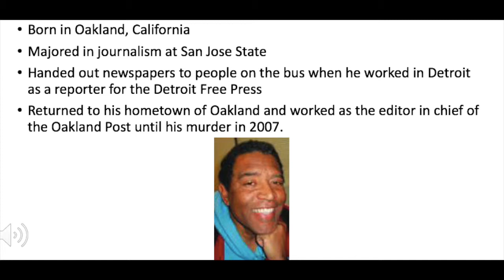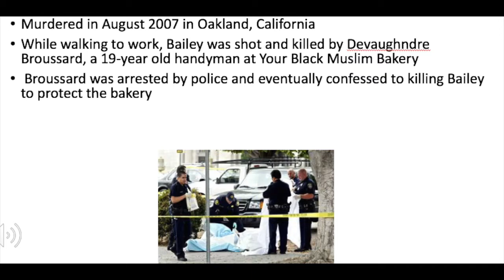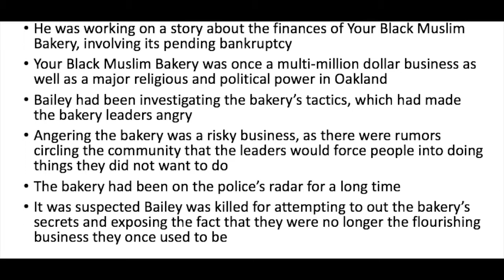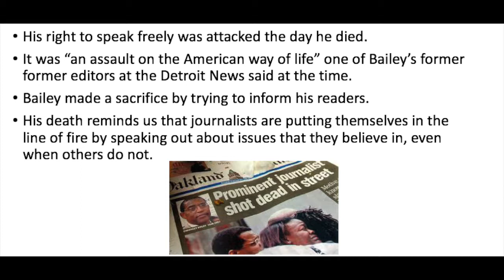chauncey bailey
This video is about chauncey bailey